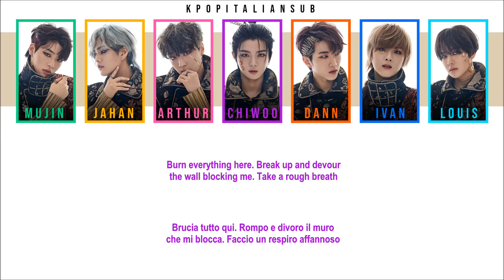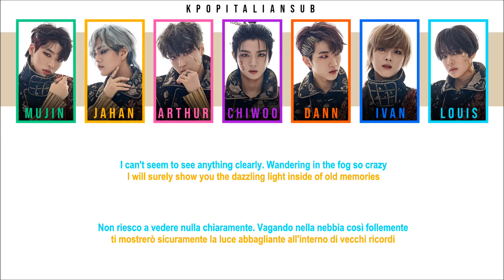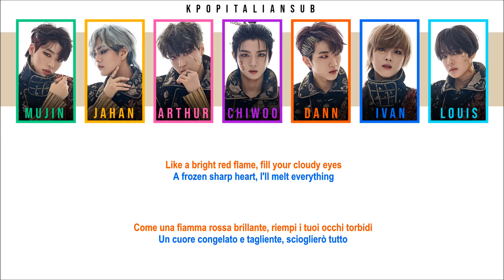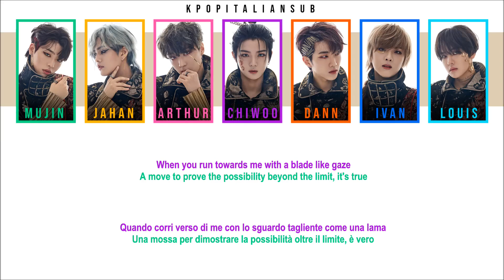[SUB ITA / ENG] KINGDOM - Magical